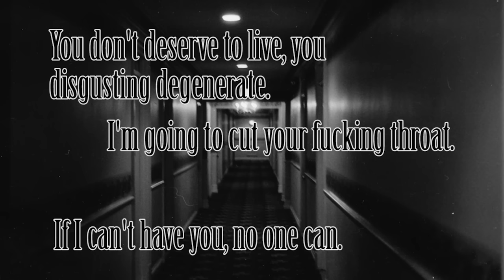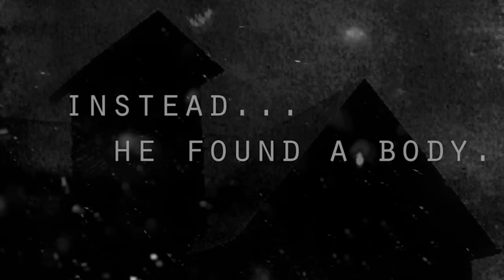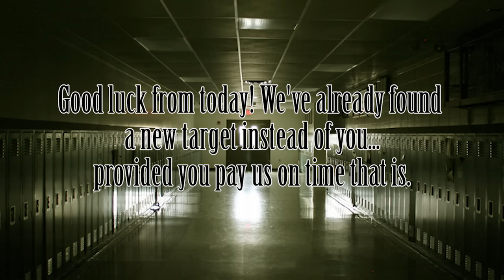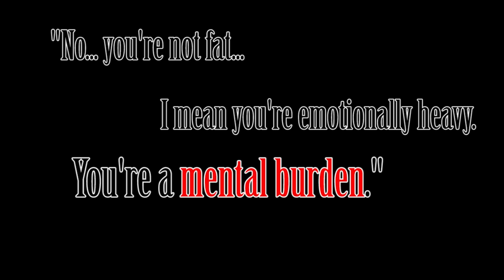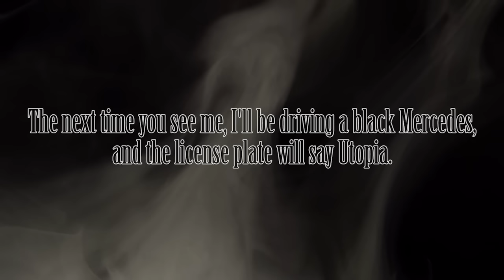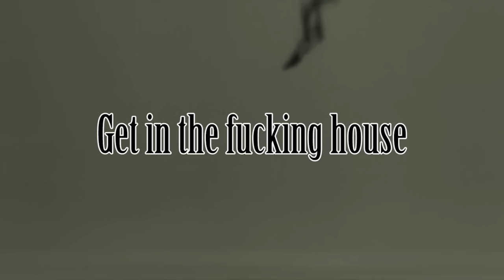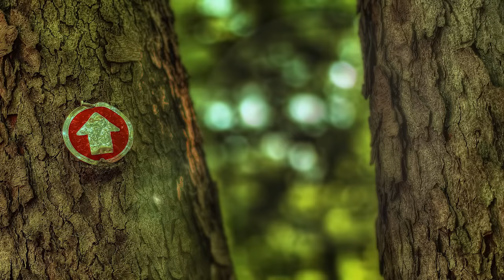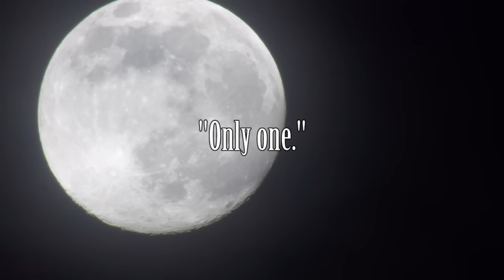Top 15 Scary TRUE Stories Compilation | September - December 2016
A collection of Lazy Masquerade's 15 favorite scary true stories from the past few months. Warning: some of these are truly disturbing!

Thumbnail fan art by @kurisu80 - thanks a lot, man!

Story 1 - Zoe & The Glancers: 00:22
Story 2 - Haruka: 8:04
Story 3 - A Bed for the Night: 18:18
Story 4 - Akasuki: 24:07
Story 5 - Million Dollar Highway: 41:32
Story 6 - The Honey Trap: 44:07
Story 7 - Therapy: 57:25
Story 8 - Jimmy C: 01:03:29
Story 9 - A Dispatcher's Story: 01:15:22
Story 10 - Christmas Jumper: 01:18:42
Story 11 - Rhode Island: 01:23:19
Story 12 - From Alabama to New York: 01:27:17
Story 13 - Just Because You're Paranoid...: 01:35:26
Story 14 - Georgia Wendigo: 01:37:56
Story 15 - The Sleeping Game: 01:47:36

This channel specialises in narrating scary true stories on many different topics: stalkers, the deep web, yanderes, ghosts, road trips, college horror stories, catfish, home invasions, sleep paralysis, hotel experiences, neighbors from hell, close encounters, dating horror stories, cryptids, skinwalkers, wendigos, all things paranormal and horrific... the list goes on. They are mostly collected from Reddit forums, 4chan and 2chan, as well as from viewer submissions. I also do the occasional creepypasta.